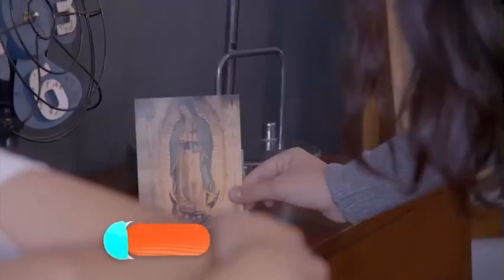ESTE LUNES LAS TARDES DE NOVELAS VIENE PARA NO DESPEGARSE DEL TELEVISOR SOLO POR TELEMETRO PANAMÁ